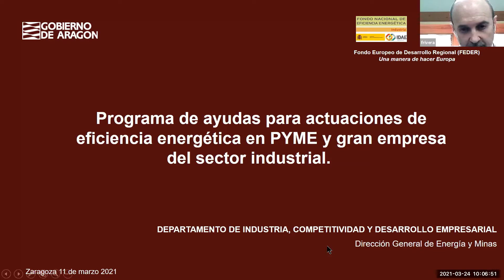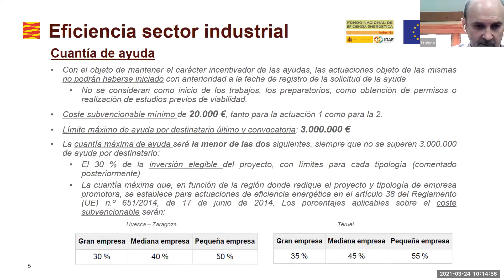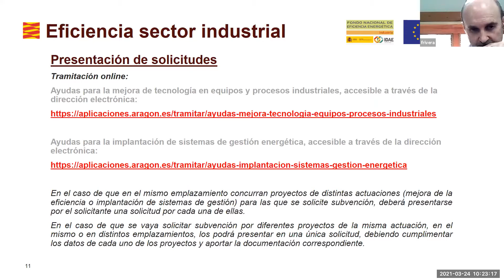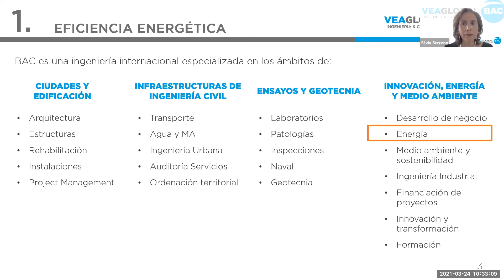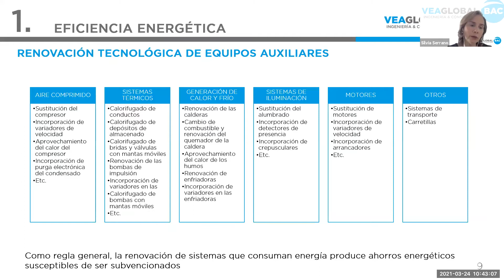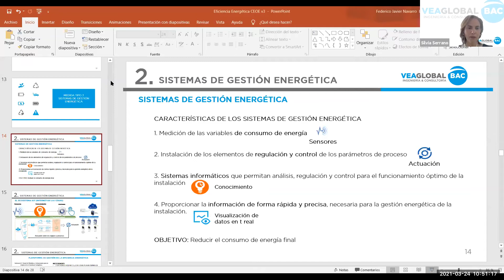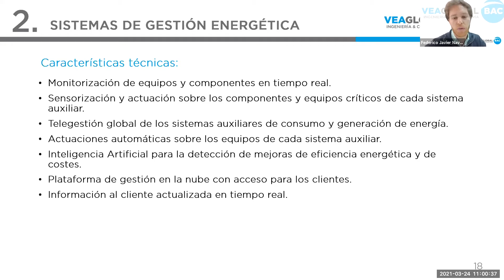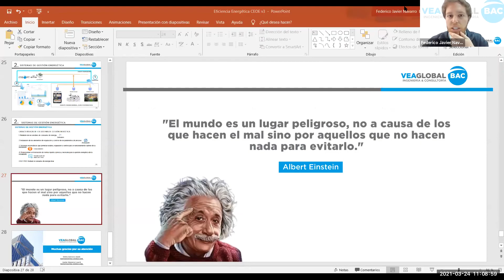Subvenciones para eficiencia energética en pymes y empresas industriales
Promover acciones que mejoren la eficiencia energética y reduzcan el consumo energético y las emisiones de CO2 es el principal objetivo de la nueva línea de ayudas del Gobierno de Aragón dirigida a pymes y a grandes empresas del sector industrial con un montante total de 10,5 milloles de euros. Las solicitudes pueden presentarse hasta el 30 de junio en régimen de concurrencia competitiva simplificado.

En esta sesión, organizada en el marco del servicio de CEOE de apoyo a la innovación empresarial, se informará sobre esta línea de ayudas yse aclararán posibles dudas para la preparación y presentación de propuestas. Incluirá casos prácticos desarrollados con nuestros socios de VEA GLOBAL.

PROGRAMA
*Bienvenida. Jesús Arnau. Director General de CEOE Aragón

*Programa de ayudas del Gobierno de Aragón para actuaciones de eficiencia energética en pymes y grandes empresas. Fernando Rivera Larrauri. Jefe de Servicio de Planificación energética del Gobierno de Aragón

*Casos prácticos, Medida 1: Renovación tecnológica y mejoras técnicas disponibles. Silvia Serrano Aulló. Directora de Ingeniería y Energía en VEA Global

*Casos prácticos, Medida 2: Implicaciones; sistemas de gestión energética. Javier Navarro Leach. Área de Energía en Vea Global